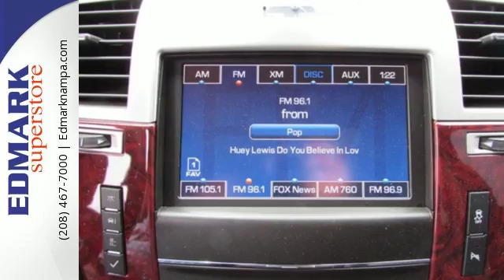2014 Cadillac Escalade Boise ID Nampa, ID 36033A - SOLD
Year: 2014
Make: Cadillac
Model: Escalade
Trim: Premium AWD
Engine: 8 Cyl. 6.2L
Transmission: Automatic
Color: Black Raven
Mileage: 40545
Stock #: 36033A
VIN: 1GYS4CEF4ER128296
S Don't miss your opportunity at buying this stunning-looking 2014 Cadillac Escalade. It is nicely equipped with features such as AWD. This outstanding Escalade is the SUV with everything you'd expect from Cadillac, and THEN some.

At our Nampa auto dealership, as the #1 local Chevrolet, GMC, and Kia dealership, we have been offering a fair and hassle-free buying experience since 1927. We believe in providing the ultimate in customer satisfaction and we welcome you to test drive any of the models in our inventory including the Chevrolet Silverado, the Kia Optima, the GMC Terrain, the Buick Enclave, and the 2015 Cadillac Escalade. We specialize in providing a huge inventory of all your favorite models and are conveniently located just 15 minutes from downtown Boise in the Idaho Center Auto Mall. Let our expert sales staff help you find your next car, truck, or SUV today.
Address:
15700 Idaho Center Blvd
Boise ID Nampa, ID 83687